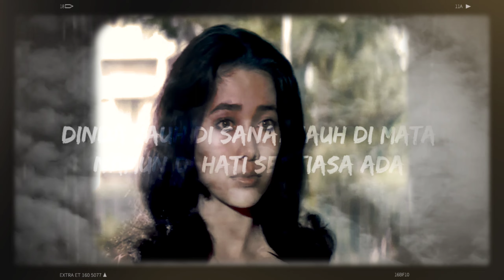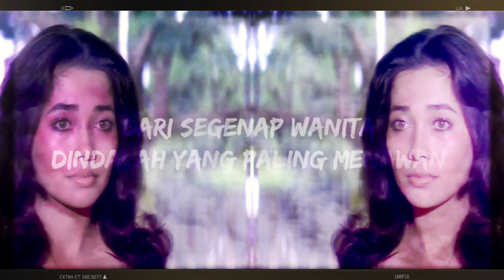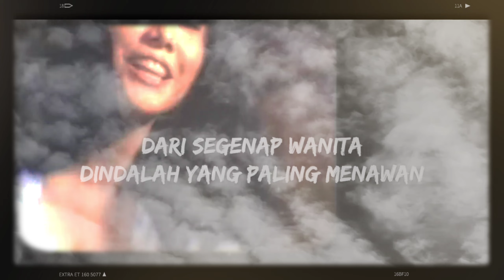TRIBUTE - To. WIDYAWATI & Alm. SOPHAN SOFYAN - MASDO - DINDA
Deskripsi

Alhamdulillah Akhirnya selesai juga..
Video edit by ZEN STUDIO Share & Like if you Like this video Please SUBSCRIBE for more video Kritik dan Sarannya kami Terima dengan senang hati Silakan komen di Kolom komentar yg ada di bawah.. 🙏
Thanks & Enjoy for Watching 🙏
Terima Kasih Untuk Semua Pihak yg terkait dalam Pembuatan Video Clip DARI MASDO - DINDA

Original song By MASDO

Terima Kasih Untuk Ibu Widyawati dan Alm. Bpk. Sophan Sopyan 🙏🏻🙏🏻

Dinda · Masdo

Dinda

Keyboards, Organ: AG Coco
Background  Vocals: AG Coco
Guitar, Vocals: Ali Sariah
Background  Vocals: Ali Sariah
Drums: Ambobzeela
Background  Vocals: Aqil Muaz
Guitar: Asmawi
Background  Vocals: Asmawi
Unknown: Hanis
Unknown: Huzai
Unknown: Huzai
Unknown: Huzai
Producer: Kugiran Masdo Empire
Bass: Putu Ceri
Composer, Lyricist: Ali Sariah